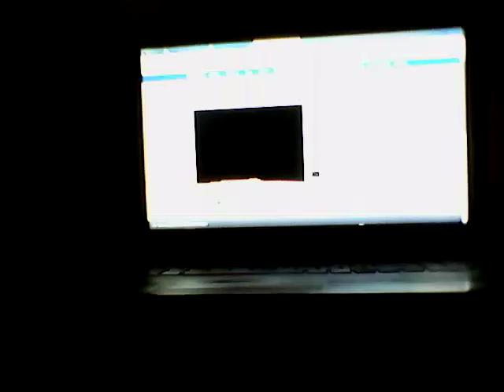Me Playing Invader Terminator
It was Released on October 22, 1993 in Japan on Linux but AKA "CG64X68000".